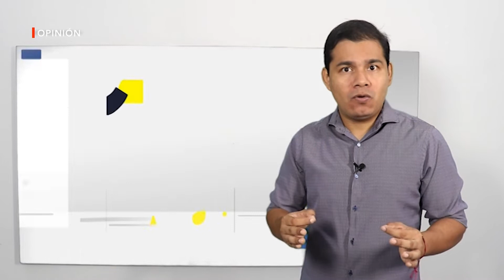100 Palabras de Héctor Estrada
Mataderos Clandestinos